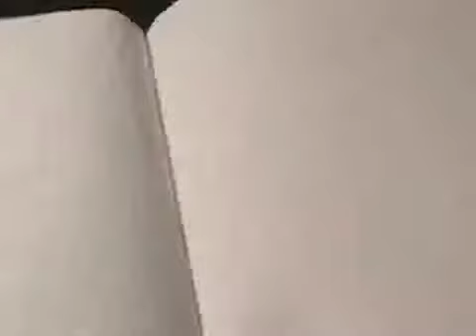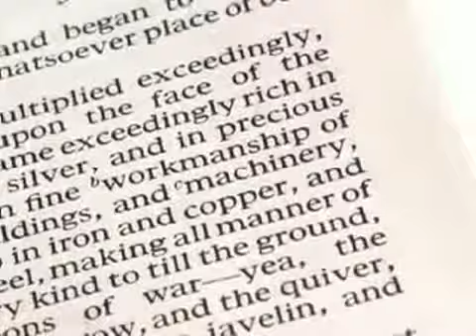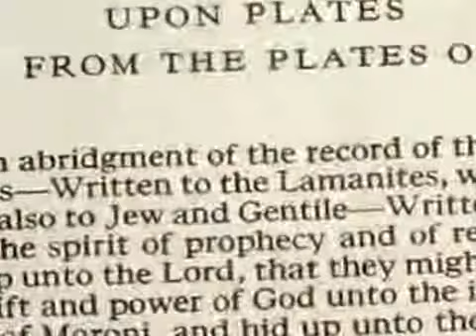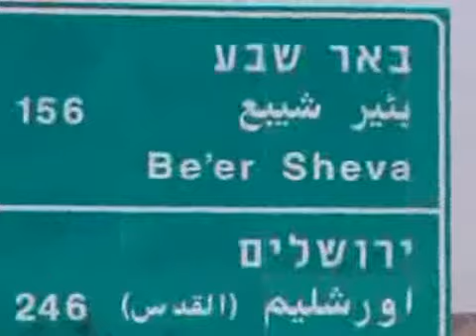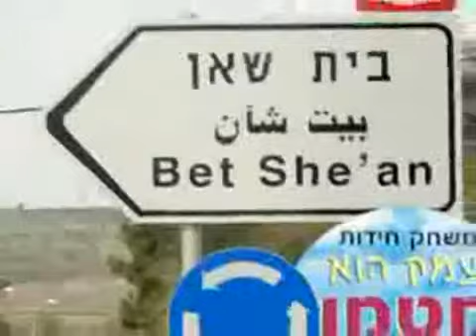The Bible vs The Book of Mormon 2 of 7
It is very important that we compare any Christian belief system to the Christian Bible.  Is the Book of Mormon another testament of Jesus Christ?  If so, shouldn't there be consitancies in both?  Did Joseph Smith have an encounter with an angel from heaven?  How else would we know unless it was consistant with what we know to be true in the Bible?